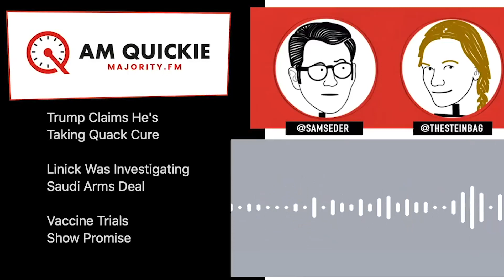Trump Claims He's Taking Quack Cure • AM Quickie 5/19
Donald Trump abruptly announced that he was taking Hydroxychloroquine, the malaria drug that is completely unproven to treat the c word. Whether or not he’s actually taking the drug is still up in the air, but this is definitely the president’s strongest endorsement of a potential quack cure to date.

Meanwhile, new evidence uncovered by House Democrats shows that Donald Trump’s firing of State Department Inspector General Steve Linick was even more corrupt than previously thought. Surprise! There’s an arms deal with Saudi Arabia involved.

And lastly, a Massachusetts drug company reports promising results in its first limited human trial for a c word vaccine.

May 19, 2020

HOSTS - Sam Seder & Lucie Steiner
WRITER - Jack Crosbie
PRODUCER - Dorsey Shaw
EXECUTIVE PRODUCER - Brendan Finn